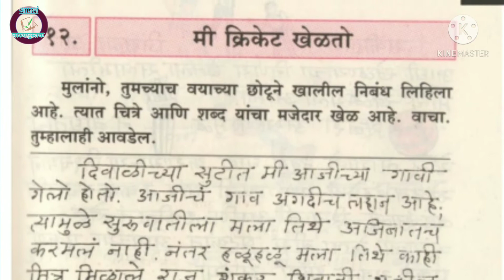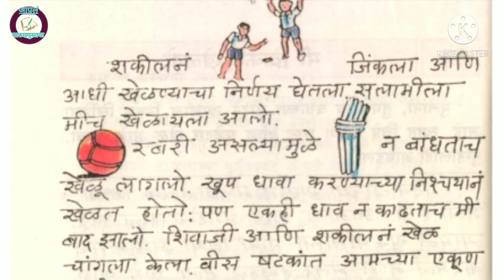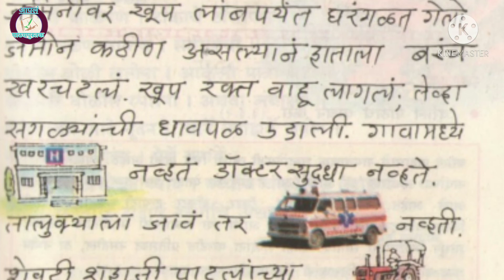मी क्रिकेट खेळतो इयत्ता-तिसरी 1995-2005 .बालगीत_बालभारती मराठी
मी क्रिकेट खेळतो
बालभारती मराठी
लेखक - माधव राजगुरू
इयत्ता -तिसरी